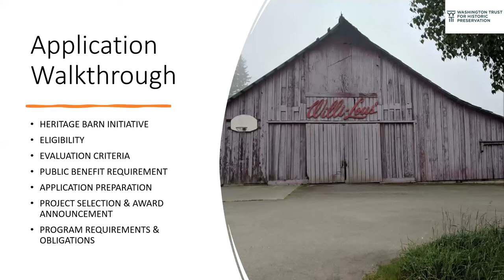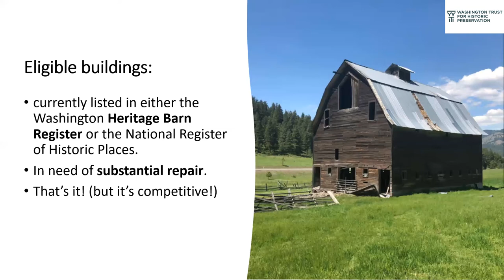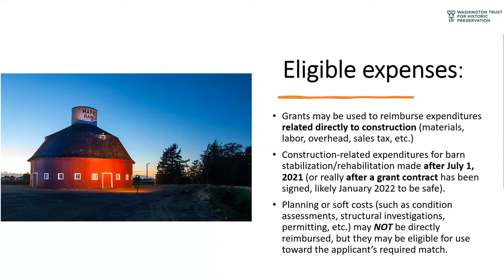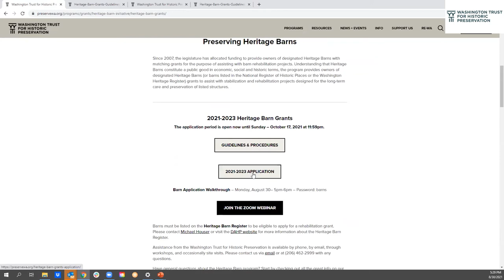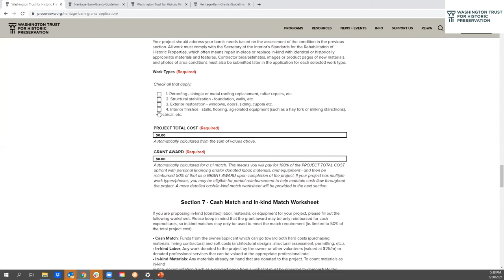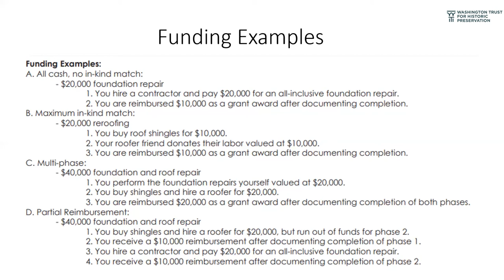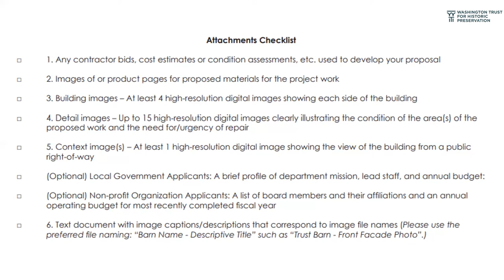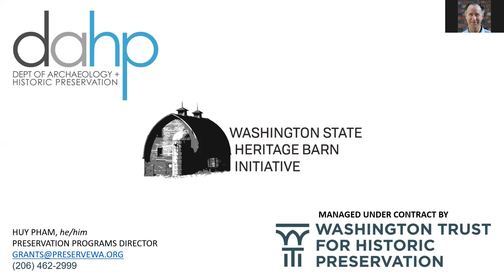Heritage Barn Grants - Application Walkthrough 2021-23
The Heritage Barn Grant Program is generously supported by funding from the Washington State Legislature. The grant program is established within the Washington State Department of Archaeology & Historic Preservation (DAHP), and managed under contract by the Washington Trust.